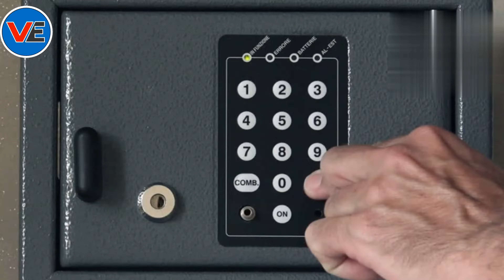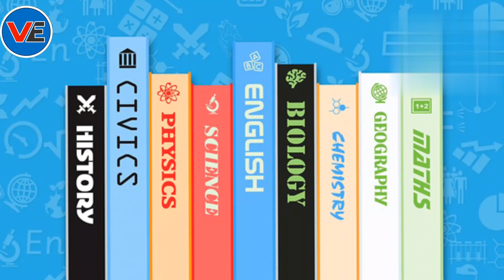A Question of Trust | Animation | Class 10 English | Board + Preboard special video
Hello everyone
𝐕𝐈𝐃𝐄𝐎 𝐓𝐈𝐓𝐋𝐄 - A Question of Trust | Animation | Class 10 English | Board + Preboard special video | The Midnight Visitor animated class 10 summery in hindi | cbse | ncert
𝐂𝐋𝐀𝐒𝐒 𝟏𝟎 𝐒𝐘𝐋𝐋𝐀𝐁𝐔𝐒 𝐒𝐄𝐒𝐒𝐈𝐎𝐍 𝟐𝟎𝟐𝟐-𝟐𝟑 𝐋𝐈𝐍𝐊𝐒
𝐂𝐋𝐀𝐒𝐒 𝟏𝟎 𝐀𝐍𝐈𝐌𝐀𝐓𝐄𝐃 𝐕𝐈𝐃𝐄𝐎 𝐋𝐄𝐂𝐓𝐔𝐑𝐄 𝐒𝐄𝐒𝐒𝐈𝐎𝐍 𝟐𝟎𝟐𝟐-𝟐𝟑 𝐋𝐈𝐍𝐊𝐒

class 10 a question of trust summary
ve class 10 english
viral education

Thanks 💖,
Viral Education